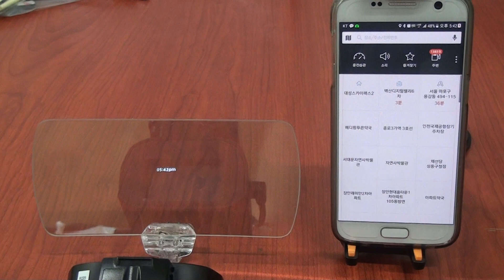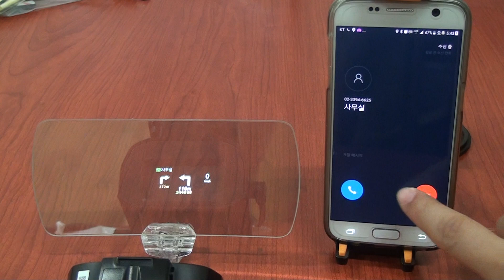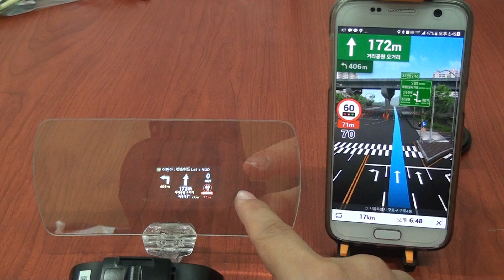HUDONE 앱과 렛츠허드 연동 영상